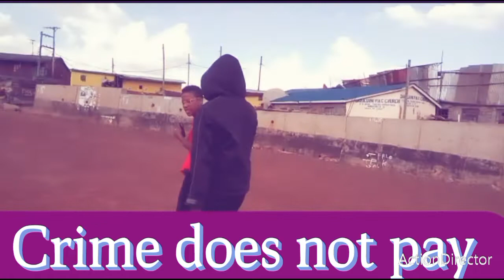CRIME/latest 2022/Swahili Short Movie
the movie is crime, how young people engage crime and consequences